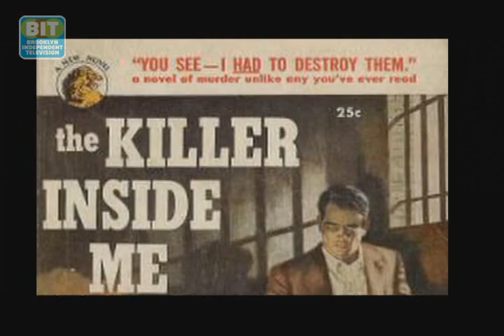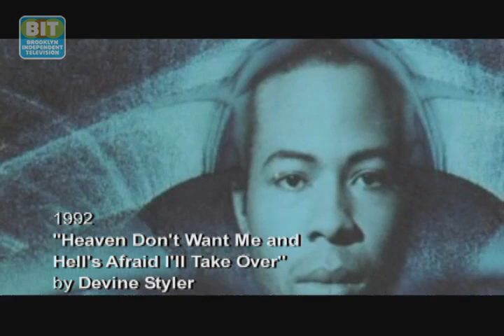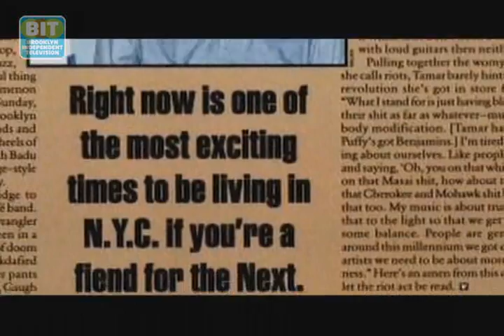Vernon Reid V.S. Beans: Caught In The Act (Long Version)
Artist to Artist:  Two musicians & friends trade notes. Vernon Reid , raised in Flatbush, is on Rolling Stone's list of greatest rock guitarists. First widely-known as a member of Living Colour, he's played with just about everyone and now he's touring with, among others, Jack Bruce (as in Cream). Coming out of progressive rap, poet and performer Beans is a founding member of Anti-Pop Consortium.
From Brooklyn Independent Television's Caught In The Act, episode 33. Original air date: 12/22/2010.